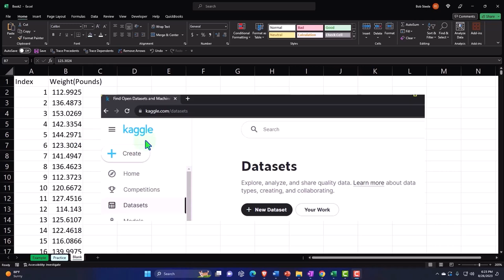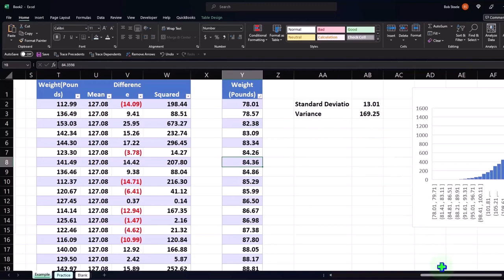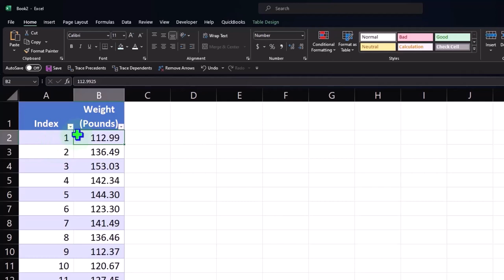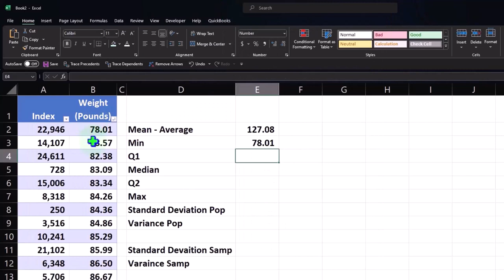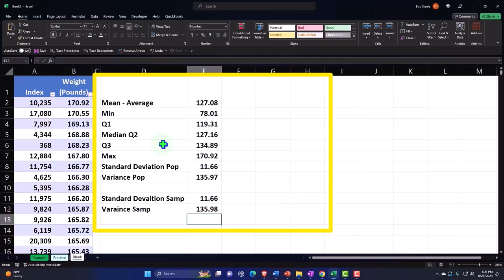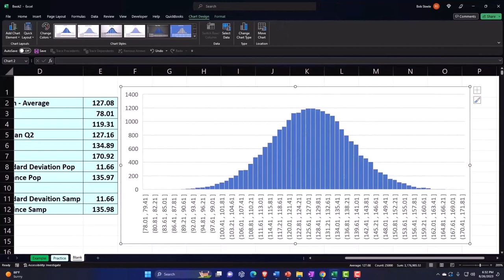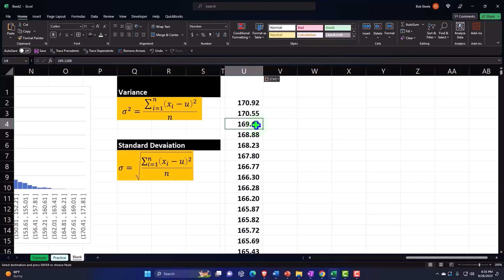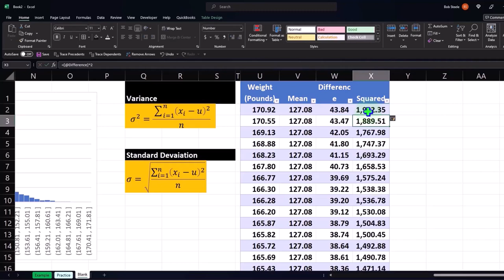Desviación estándar y varianza de una población 1466 Estadísticas y Excel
Desviación estándar y varianza de una población